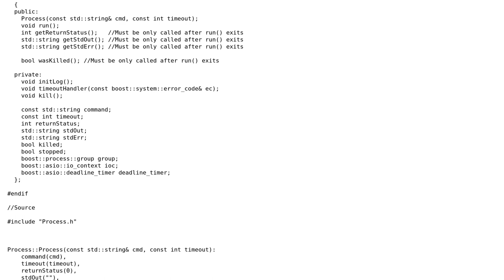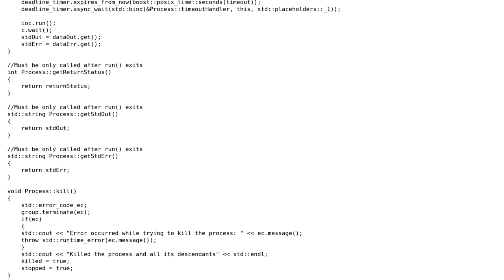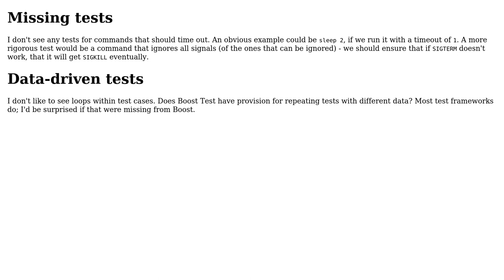Code Review: Run an asynchronous child process with timeout (2 Solutions!!)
Code Review: Run an asynchronous child process with timeout

With thanks & praise to God, and with thanks to the many people who have made this project possible! | Content (except music & images) licensed under CC BY-SA | Music | Images & others | With thanks to user user3224083 user Toby Speight user sank user Mast and the Stack Exchange Network Trademarks are property of their respective owners. You are responsible for your own actions.